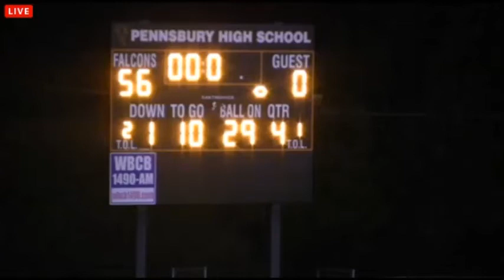Drew Hartman kicks for Pennsbury Football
Drew Hartman (#39) was able to make a kick-off and an extra point!